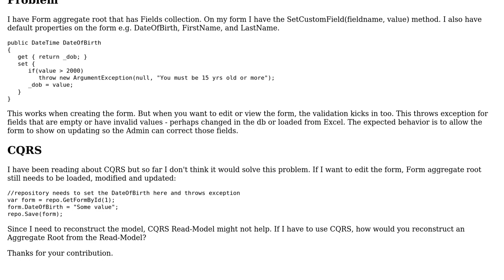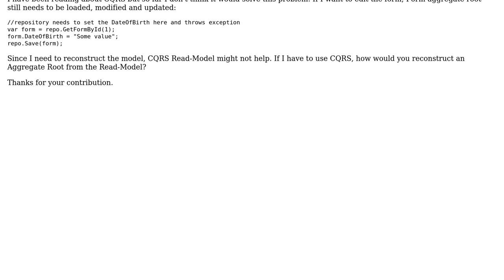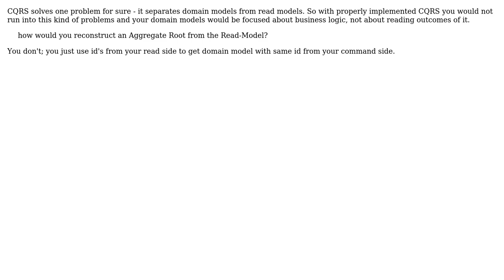Software Engineering: Loading Aggregate Root from Database with Validations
With thanks & praise to God, and with thanks to the many people who have made this project possible! | Content (except music & images) licensed under CC BY-SA | Music | Images & others | With thanks to user tunmise fasipe user mgibas user durron597 user Christophe and the Stack Exchange Network Trademarks are property of their respective owners. You are responsible for your own actions.